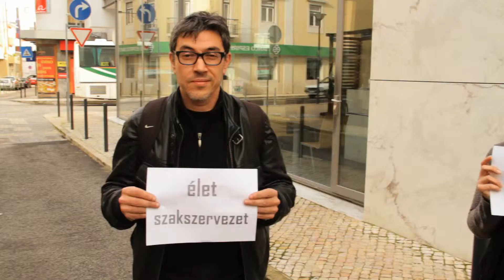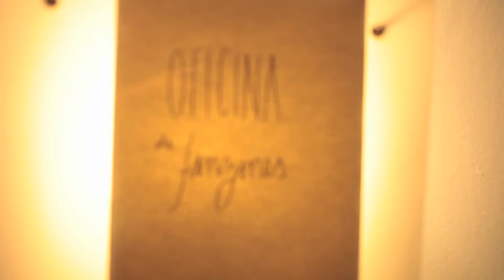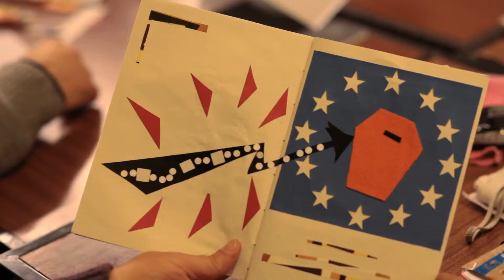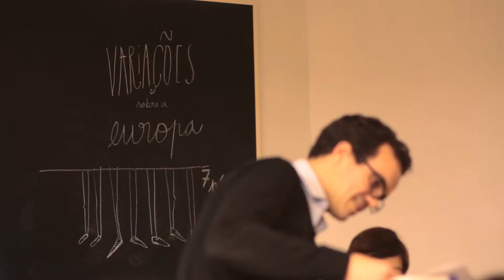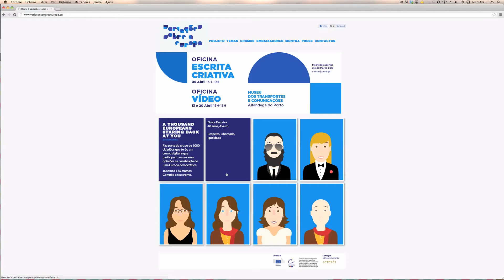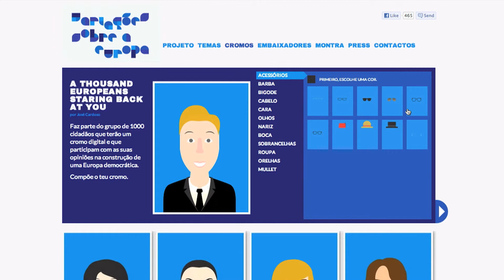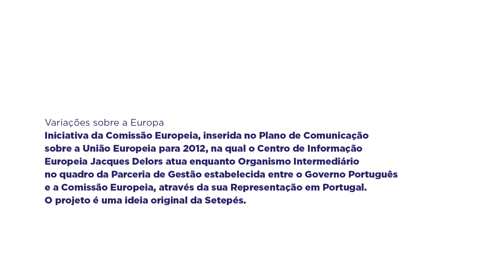Variações sobre a Europa - Documentário (2013) [Anexo 82]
Documentário sobre o projecto "Variações sobre a Europa" da Setepés.
Realização: Ana Almeida e José Pedro Lopes (Anexo 82)

O Variações sobre a Europa é um projecto cultural de participação cívica sobre temas fundamentais da Europa de hoje
Iniciativa da Comissão Europeia, através do CIEJD enquanto Organismo Intermediário no quadro da Parceria de Gestão estabelecida entre o Governo Português e a Comissão Europeia, através da sua Representação em Portugal
Conteúdos e Execução SETEPÉS
Europa. Cultura. Participação cívica.
variacoessobreaeuropa.eu/

O documentário foi rodado nas diversas acções de formação e exibições de trabalhos do projecto em espaços como o Museu dos Transportes e Comunicações (Porto), Estaleiro Cultural Velha-a-Branca (Braga), Cine-Teatro de Estarreja, Mosteiro da Batalha e o Museu do Neo-Realismo (Vila Franca de Xira).